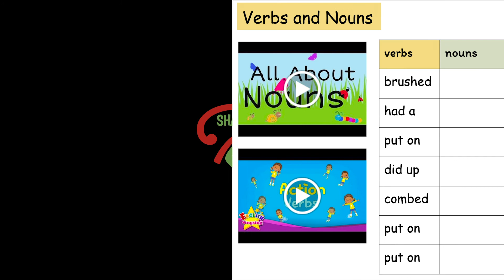Tahi Rua Toru Wha